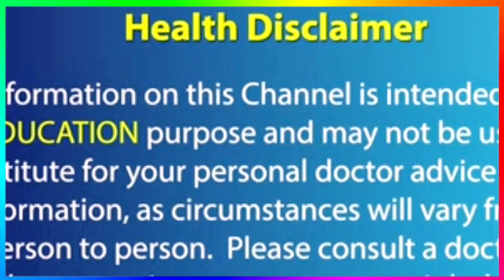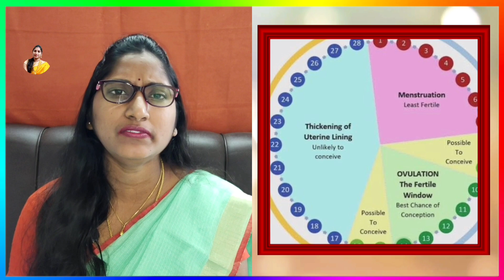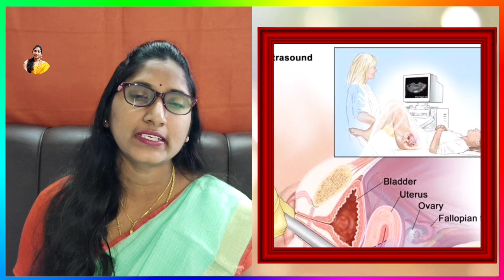ఇర్రెగ్యులర్ పీరియడ్స్ వాళ్ళు ఇలా చేస్తే త్వరగా గర్భం వస్తుంది | Pregnancy with Irregular Periods